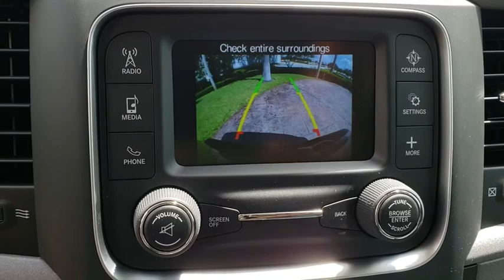2018 Ram 1500 Orlando, Hunter's Creek, Kissimmee, Windermere, Davenport, FL S347580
Granite Crystal Metallic Clearcoat New 2018 Ram 1500 available in Orlando, Florida at Central Florida Chrysler. Servicing the Hunter's Creek, Kissimmee, Windermere, and Davenport, FL area